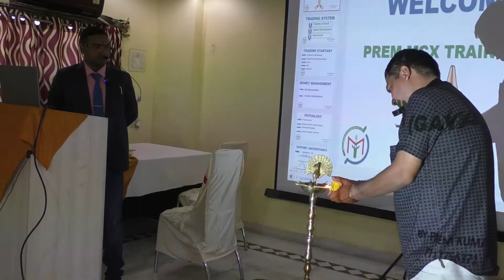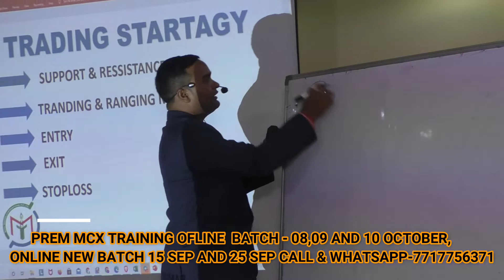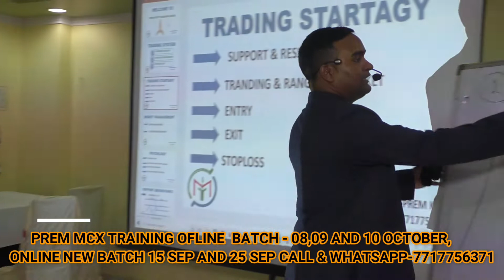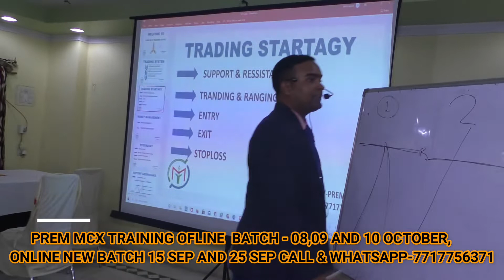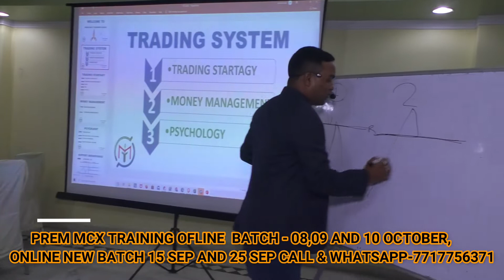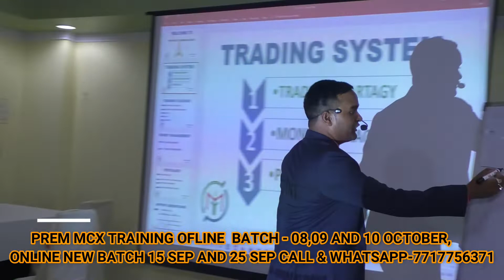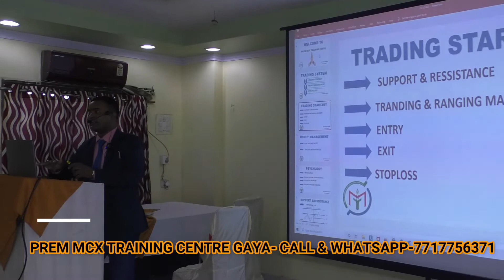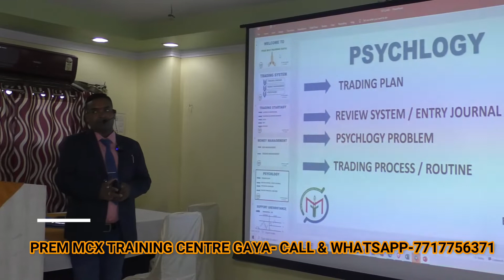SHARE MARKET OFFLINE SEMINAR - stockmarcket sharemarkettraining premmcx live - 7717756371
OFFLINE CLASS 3 DAY ( NEW BATCH 22,23 AND 24 APRIL 2022 ) AND ONLINE CLASS 10 DAYS ( NEW BATCH START 1 APRIL 2022)

* SUPPORT & RESSISTANCE

* ENTRY,EXIT,STOPLOSS